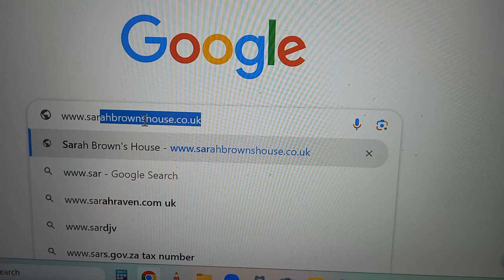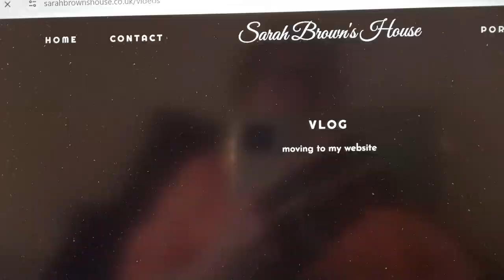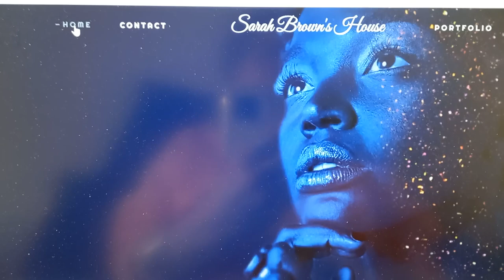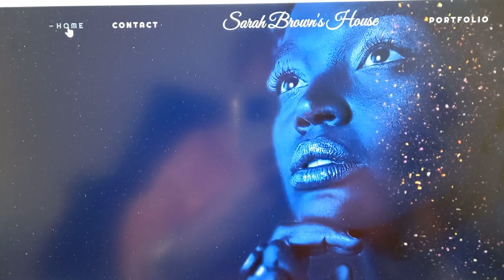New tour through my website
However, I will still be uploading the occasional video here to let you know what's new on my website.  All of my videos will now be owned by myself, and I will have more control over them.  They will now be stored by Vimeo rather than by YouTube so that I can repost them on my website later, should anyone wish to see a particular one again from now.  It's still a bit of a work in progress, but I'm hoping that it will soon be a much better experience.  My website link is: